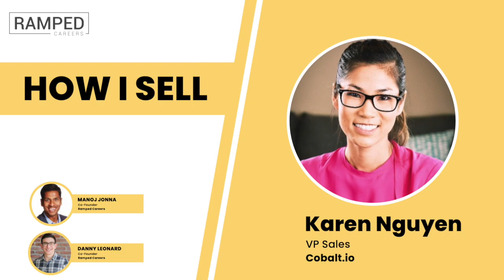EP24: Karen Nguyen | How I Sell by Ramped Careers | Hosts: Danny Leonard and Manoj Jonna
We have an engaging episode of How I Sell for you today! In this episode, Danny Leonard and Manoj Jonna sit down with Karen Nguyen, VP of Sales at Cobalt.io. Karen shares how he broke into sales at Verizon, launched a career in tech sales, and rose up the ranks at several fast growing companies.

We know you'll learn from his guidance...Tune in!

// About How I Sell //
The How I Sell Podcast is built for early-career sales professionals. Join hosts Manoj Jonna and Danny Leonard and top sales leaders from around the world as they discuss best practices, strategies, tips, tricks, guidance, and stories on what it takes to become a sales superstar.

// About Ramped Careers //
This podcast is presented by Ramped Careers. Ramped Careers is on a mission to create the next generation of workforce-ready talent.